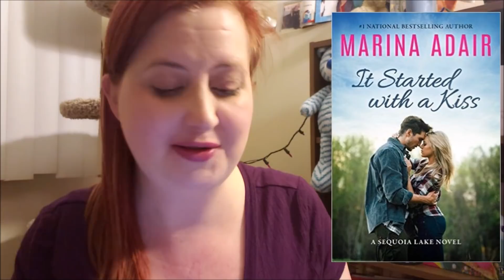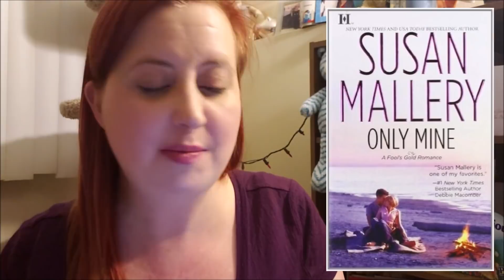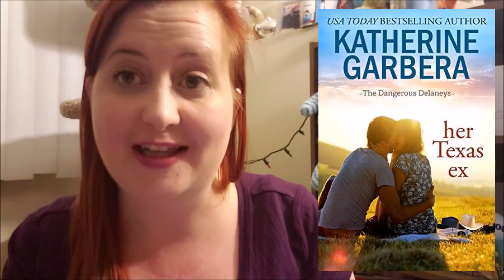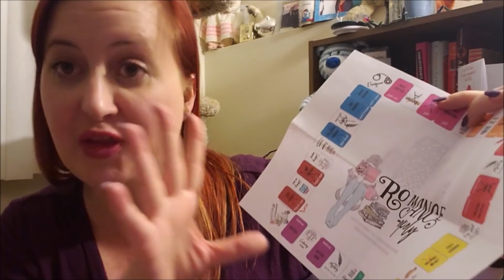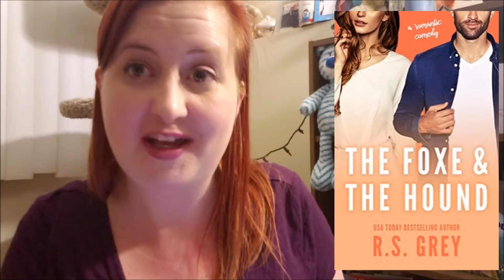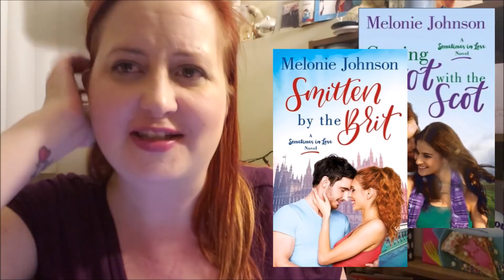April 2019 TBR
♥ Books ♥
It Started with a Kiss by Marina Adair
Read on Arrival by Nora Page
The Pleasure of Passion by Sabrina Jeffries
A House Full of Fortunes by Judy Duarte
Only Mine by Susan Mallery
Shelter Mountain by Robyn Carr
Tyler by Linda Lael Miller
Where There’s a Will by Beth Corby
Darn Good Cowboy Christmas by Carolyn Brown
Her Texas Ex by Katherine Garbera
Prejudice Meets Pride by Rachael Anderson
Colton’s Deep Cover by Elle Kennedy
The Unsung Hero by Suzanne Brockmann
The Foxe and the Hound by R.S. Grey
Dead Until Dark by Charlaine Harris
The Summer Cottage by Viola Shipman
Wunderland by Jennifer Cody Esptein
Getting Hot with the Scot by Melonie Johnson
A Summer to Remember Sue Moorcroft
The Book Women of Troublesome Creek by Kim Michele Richardson
There’s Something About Sweetie by Sandhay Menon
Smitten by the Brit by Melonie Johnson